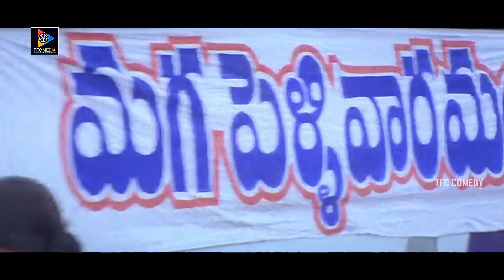Babu Mohan & Kota Srinivasa Rao Outstanding Comedy Scene | TFC Comedy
Watch & Enjoy Babu Mohan & Kota Srinivasa Rao Outstanding Comedy Scene.